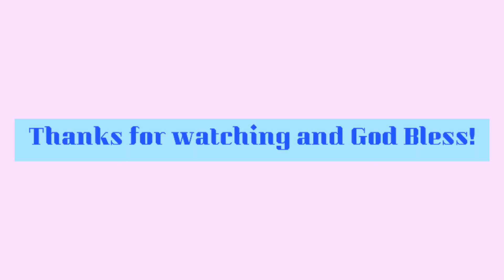HM Days | bisaya vlog